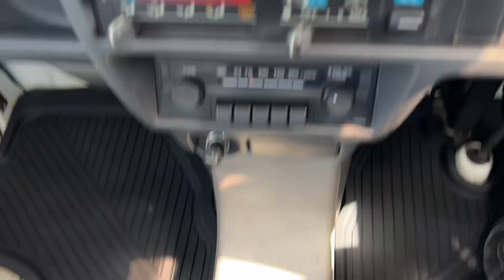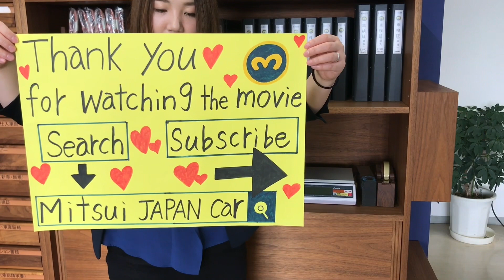Sold out 1994 Honda acty truck HA3-2103862↓ Please lnquiry the Mitsui co.,ltd website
1994 HONDA ACTY TRUCK
Very clean vehicle
A/C
Genuine low mileage 83500km
Automatic transmission